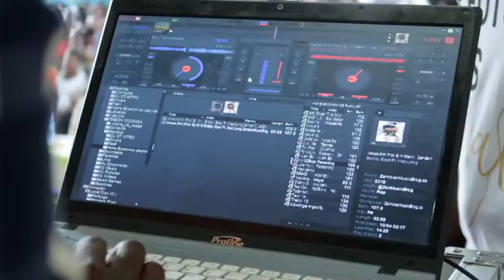[JICA青年海外協力隊] Fashion Parade ザンビアの大学の学生たちの手作りファッションショー！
2017年度1次隊 青年海外協力隊としてアフリカのザンビアという国に2017/07/10-2019/07/11まで体育隊員としてムフリラ教員養成校という学校で活動しています。
私の協力隊としてのザンビアでの生活をみなさんにシェアさせてください。

今回は先月行われたファッションパレードの様子をお届けします。
参加者は家庭科専攻の大学生で、皆自分で作った服を着てモデルとして出演しています。
動画の初めは準備をしているところで曲がかわると本番です。

Hello guys!! I’m a JICA volunteer from Japan. I’m working as a Physical Education lecturer at Mufulira college of education from 2017/07/11-2019/07/10. Let me share my experience in Zambia with you guys.

this video is from the last month when we had a Fashion Parade at my school, Mufulira college of Education.
they all major home economics and they wore dresses they made for themselves

▶Hashtag